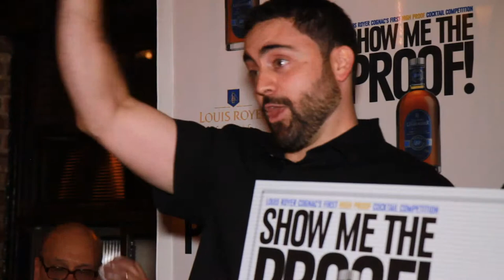Louis Royer's "Show Me the Proof" High Proof Cognac Cocktail Competition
Hanna Lee Communications organized and promoted the first-ever "Show Me the Proof!" High Proof Cognac Cocktail Competition. The competition showcased the unique seasonal mixing possibilities of Louis Royer "Force 53" VSOP Cognac, one of the highest proof Cognacs in the U.S. market.